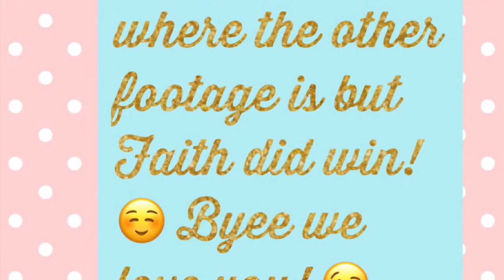The Whisper Challenge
Faith Anderson

Courtney Asiedu

The BabyGirls

We also have a baking series right now so comment there what desserts you would like us to make. 🍰